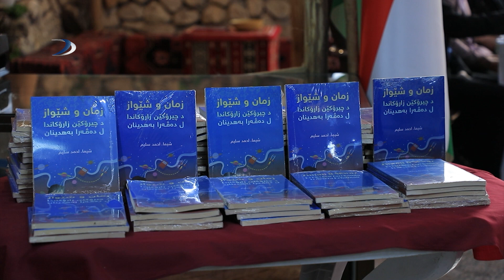ڕیڤەبەریا چالاکیێن وێژەی روینشته‌ك لدۆرره‌وشا زارۆكان رێكخست